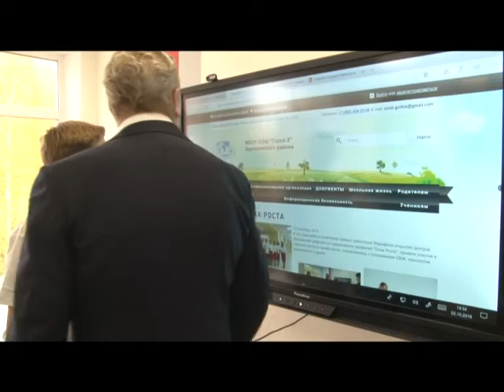Специальное интервью Образовательная платформа Точка роста